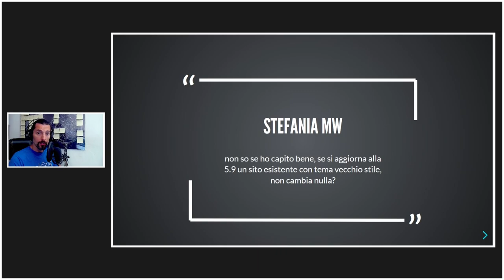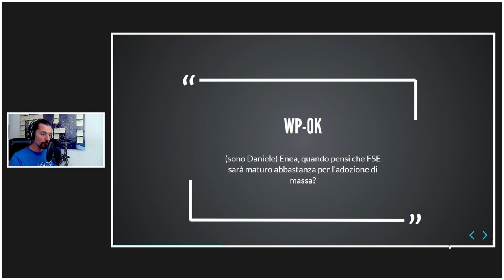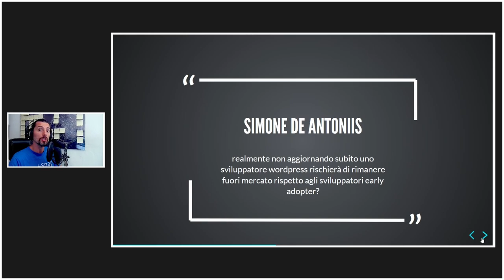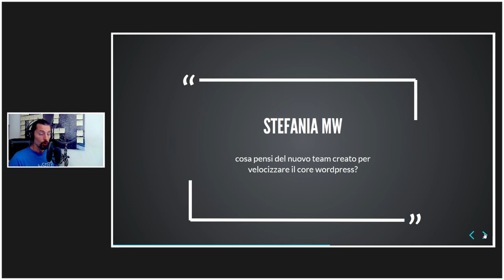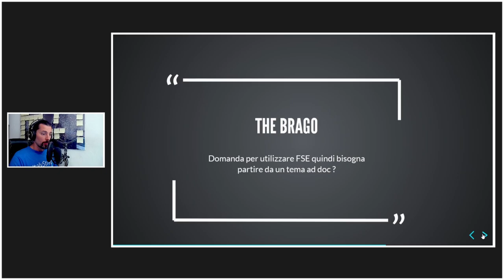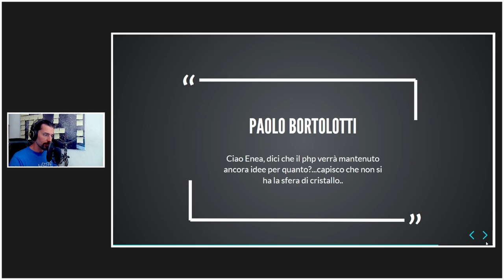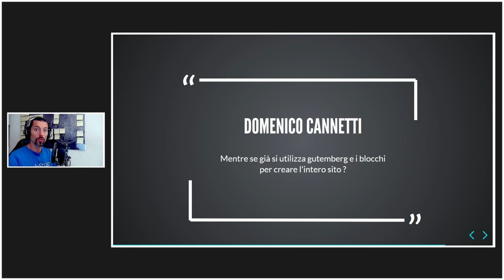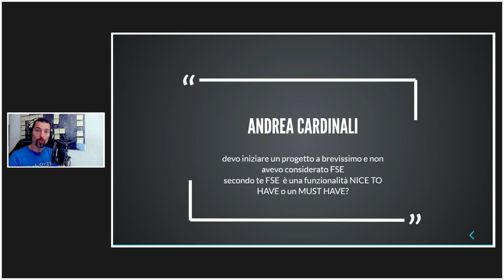WordCamp Italia 2021 - Risposte aggiuntive sul Full Site Editing e WordPress 5.9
Risposte aggiuntive fatte durante il mio speech al WordCamp Italia 2021 sul Full Site Editing FSE e il Global Styles & Settings.

Visto che se ne parlerà molto penso che queste informazioni siano utili a tuttti.

A questo link trovate tutte le risorse e le slide più materiale aggiuntivo che aggiungerò in futuro

Indice e fonti:

00:00 Intro
00:29 Domanda di Stefania su compatibilità vecchi temi
01:20 Domanda di Diego sui pagebuilder
02:04 Domanda di Daniele WP-OK su adozione di massa di FSE
03:03 Domanda di Simone su rimanere aggiornati sulle novità
04:31 Domanda di Stefania sul team performance di WordPress
05:28 Domanda di The Brago su come utilizzare FSE
07:10 Domanda di Paolo sull'utilizzo futuro di PHP in WordPress
08:13 Domanda di Domenico su utilizzo dei blocchi per creare l'intero sito
09:30 Domanda di Andrea su vale la pena di cominciare subito a creare progetti FSE ready

Credits: